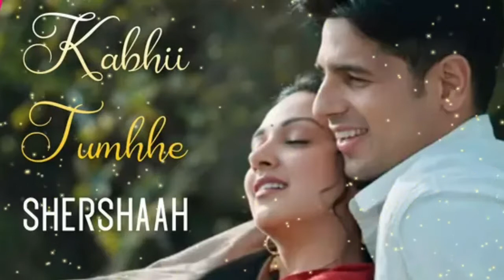Romantic Hindi song 💕💕 ||Bollywood mp3 Song || No Copyright Music---